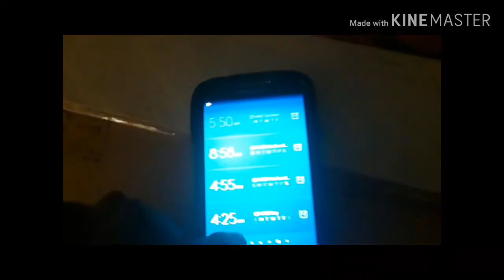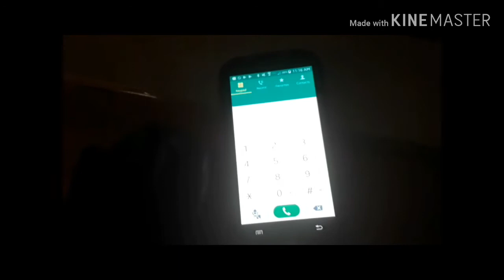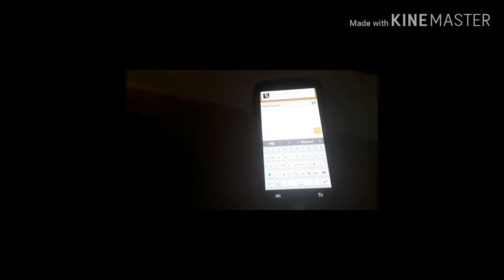GLCVG Update: Call Of Duty Mobile Will Come Later Due To Coronavirus!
Because of the deadly Coronavirus I can't upload Call Of Duty Mobile content until the virus passes through. Then when that time comes I will get a new phone within a year. unfortunately. But for now some other content is being scheduled in the works.

My name is Ricky Paquiot (PA-kee-oh)  Have Been Playing Video Games In Queens,NY Since 4th Grade (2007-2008) And At My Dad's House In Salem,MA After Moving To MA In August 2008 & Living In Gloucester,MA (North Of Boston) Since May 15,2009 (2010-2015) With 13 Years Of Experience! And I'm Not ALWAYS a Talkative Person. If I Tried To Be In Some Videos That Applied, Then I Would Be Commentating On Sport Video Games. Anyways, I Hope You Enjoy This Video!!!

MMXIX GLCVG,Inc.